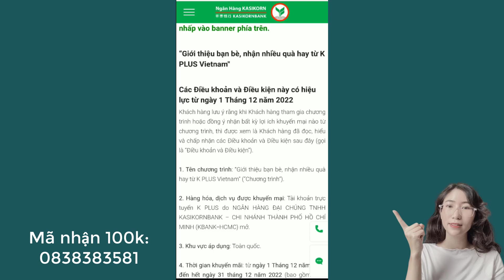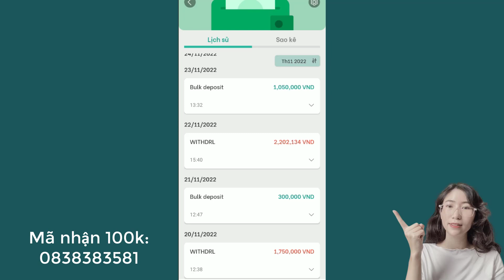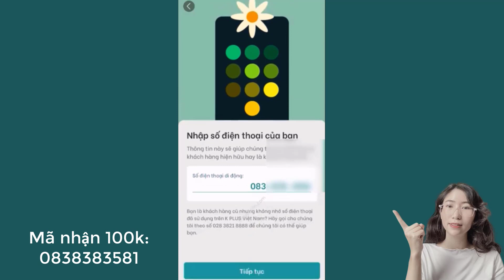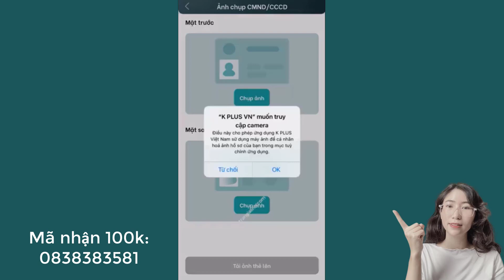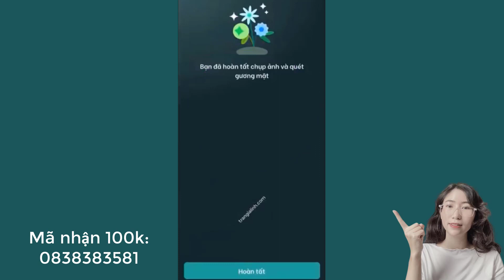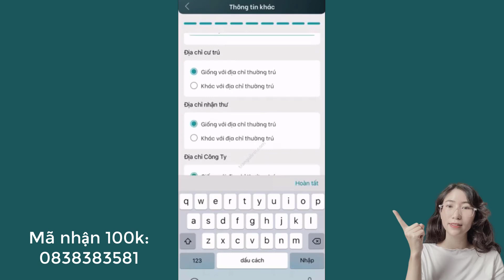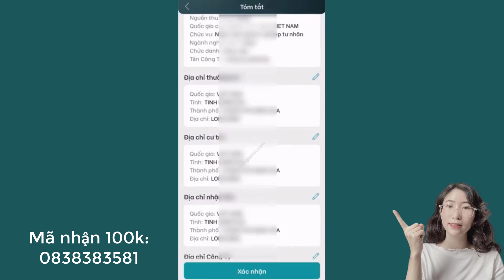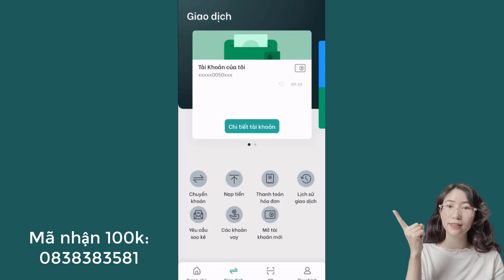Đăng ký Kbank nhận 100k Rút về ATM | Cách đăng ký Kbank nhận tiền | App kiếm tiền online uy tín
Đăng ký Kbank nhận 100k Rút ATM | Đăng ký Kbank nhận tiền | App kiếm tiền online uy tín
▶Mã giới thiệu Kbank nhận tiền 100k: 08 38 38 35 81

Lưu ý: điều kiện nhận thưởng 100k Kbank tháng 3/2024:
Bạn cần phát sinh giao dịch tổng 200k (nạo vào chuyển ra, hoặc thanh toán QR), bạn đọc kỹ điều khoản về thời gian giao dịch để đảm bảo nhận thưởng nhé

Nội dung video: Đăng ký Kbank nhận 100k Rút ATM | Đăng ký ký Kbank nhận tiền | App kiếm tiền online uy tín

Mình hướng dẫn cách đăng ký kbank plus nhận 100k, ngoài tiền thưởng 100k, bạn còn có cơ hội nhận thêm nhiều phần thưởng khác.
để biết cách đăng ký kbank nhận 100k tiền thưởng như thế nào, mời bạn theo dõi video của minh nhé

© Bản quyền thuộc về trangialinh